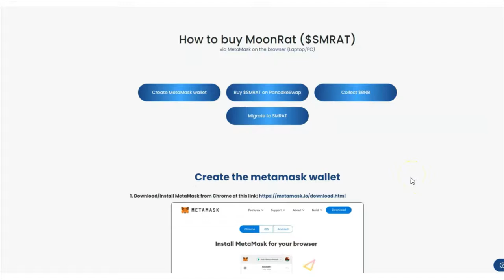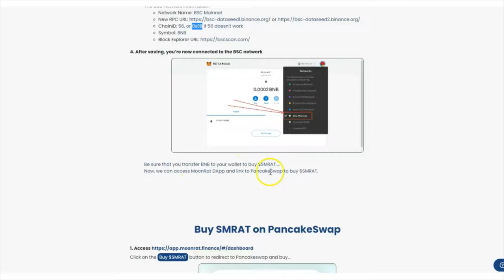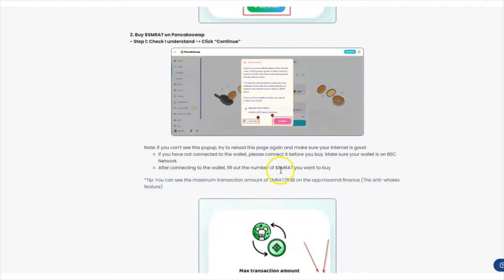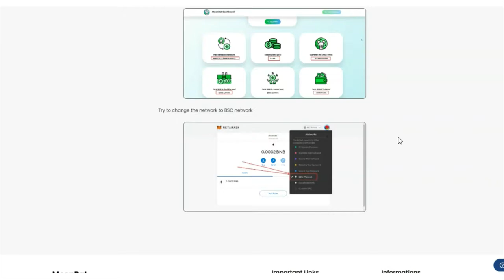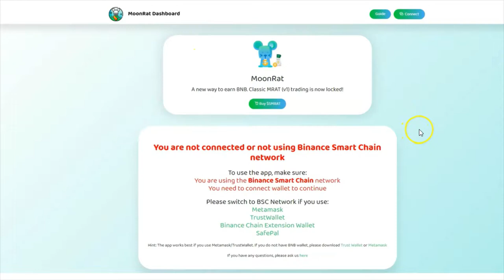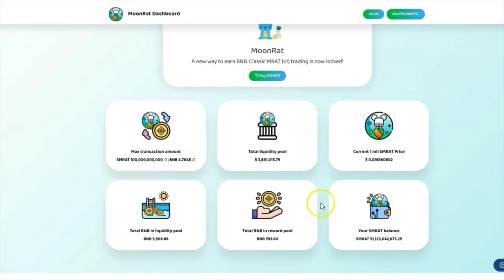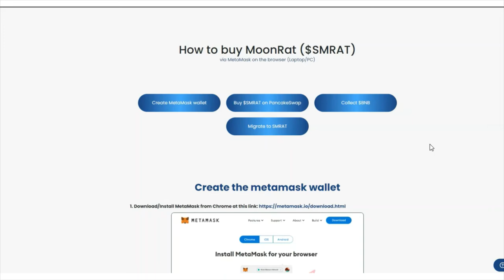How to buy MoonRat | SECURED MOONRAT BUY THE DIP | CRYPTO MARKET CRASHES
Stocks

1. Trade Money ATM publishes newsletters, trading, training and educational products related to various markets (collectively and hereinafter referred to as the “Programs”) that are offered for a fee to the general public (fee paying persons hereinafter referred to as “Subscribers”).

2. Trade Money ATM is a research publishing firm utilizing the publisher’s exception to the definition of an “investment adviser” in the Investment Advisers Act of 1940. None of the Programs or any other form of communication delivered or created by Trade Money ATM provides individual, customized investment advice. The Programs are intended to supplement your own research and analysis. The information published is based on the opinions, statistical and financial data and independent research of Trade Money ATM. Trade Money ATM’s Programs do not reflect the views or opinions of any employee, officer or representative of Trade Money ATM.

3. Trade Money ATM publishes information regarding stocks, options, ETFs, and currencies (“Financial Products”). However, the information in our Programs is not customized or personalized to any particular risk profile or tolerance. Nor is the information published by Trade Money ATM a customized or personalized recommendation to buy, sell, hold, or invest in particular Financial Products. Subscribers will need to depend on their own trading and investing skills in order to handle problematic situations that may arise, including consultation with their own brokers and financial advisors as they deem appropriate.

4. Trade Money ATM, its employees, officers and representatives are not responsible for any errors or omissions in any of Trade Money ATM’s newsletters or Programs. Any commentary, analysis, and opinions represent the views of Trade Money ATM, and are subject to change at any time without prior notice. The information provided in the Programs contains material which is obtained from sources which Trade Money ATM believes to be reliable. Although Trade Money ATM believes the information to be reliable, Trade Money ATM has not independently verified or otherwise investigated such information. As a result, Trade Money ATM does not guarantee the accuracy or completeness of any such information. Trade Money ATM’s Programs are not a solicitation or offer to buy or sell any Financial Products.

1. You may lose money trading and investing. Trading and investing in securities, ETFs, options, equities, and foreign currencies is always risky. For that reason, you should trade or invest only “risk capital” – money you can afford to lose.

How to buy MoonRat
SECURED MOONRAT BUY THE DIP
CRYPTO MARKET CRASHES